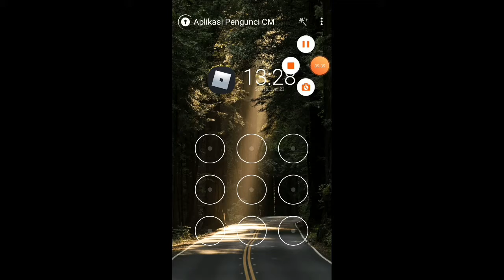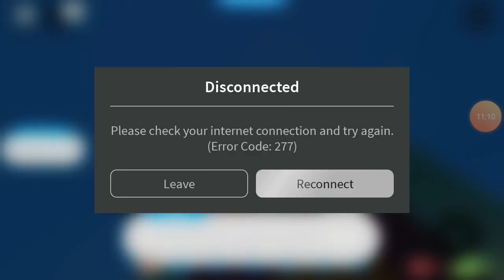Playing with my Little Brother | Cruise Story